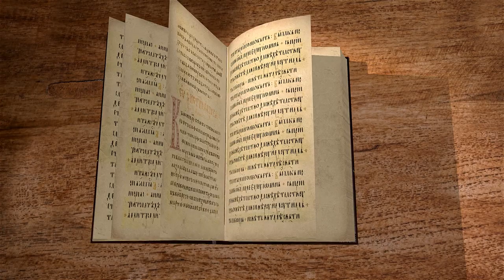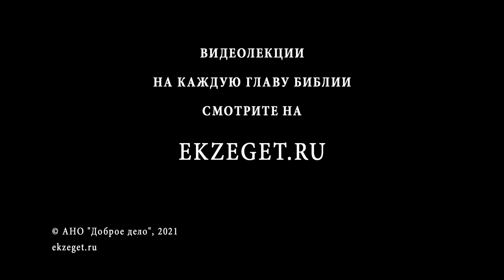Евангелие от Луки. Глава 7. Священник Валерий Духанин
Читаем 7 главу и касаемся следующих тем :

🔸 Капернаумский сотник.
🔸 Воскрешение наинского юноши.
🔸 Ученики Иоанна Крестителя приходят ко Христу, речь Христа о Крестителе.
🔸 Помазание Христа женой-грешницей.